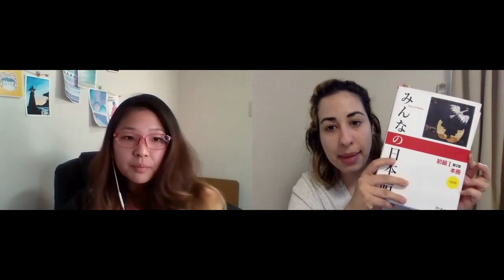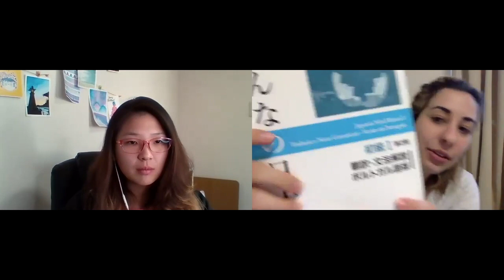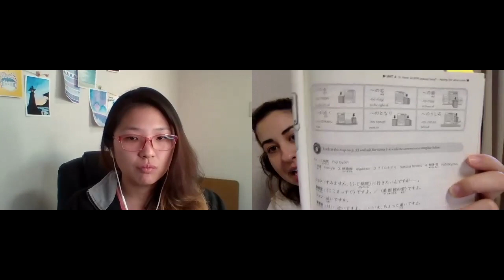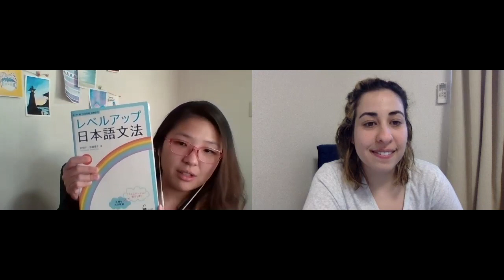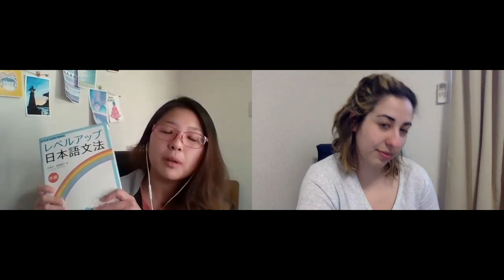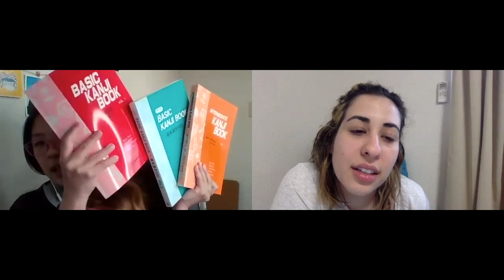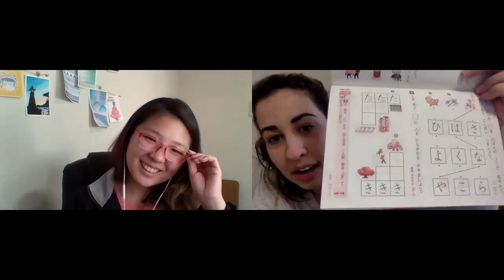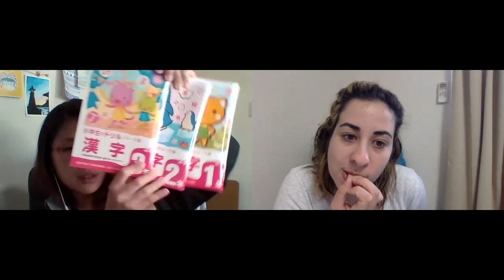LIVROS PARA ESTUDAR JAPONÊS ft. s4dako • Física e Afins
Quer me enviar algum presentinho, cartinha e/ou docinhos?

Quer conhecer o livro APRENDENDO A APRENDER?

Quer ler no mesmo KINDLE que eu?

Quer seguir a Playlist do Física e Afins no Spotify?

Livros mencionados pela Érica:
Livros dos Estados Unidos:
Elementary Japanese, vol.1 e 2. Yoko Hasegawa, editora Tuttle.

Livros do Japão:
- レベルアップ日本語文法, 中級(intermediate). Heo Myeongja (許明子) e Miyazaki Keiko (宮崎恵子), editora Kurosio

- Basic Kanji Book, vol.1 e 2. Chieko Kano et. al., editora Bonjinsha.
- Intermediate Kanji Book,  vol. 1. Chieko Kano et. al., editora Bonjinsha.

- 日本語能力試験 JLPT 公式問題集 (Livro com as questões do JLPT).

Livro mencionados pela Érica, mas não mostrado no vídeo:
-日本語総まとめ, 佐々木 仁子(Sasaki Jinko), 松本 紀子(Matsumoto Kiko), editora Ask.
Essa série tem livros focados para todos os níveis do JLPT (N5~N1), e para cada nível, tem um livro para cada uma das skills (聴解(Listening)、文法(Grammar)、読解(Reading)、語彙(Vocabulary)、漢字(Kanji))

Livros mencionados pela Bibi:
- Minna No Nihongo v.1

- NIHONGO FUN & EASY Survival Japanese Conversation for Beginners

- Remembering the Kanji vol. 1. James W. Heisig

- Japanese Hiragana & Katakana for Beginners: First Steps to Mastering the Japanese Writing System. Timothy G. Stout